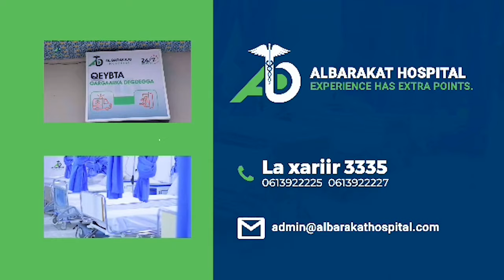DAAWO: Suuqa Bakaaraha oo la xiray, Ganacsatadii oo baxsad ah & lacagtii ugu badneed oo lagu...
MUUQAAL: Suuqa Bakaaraha oo la xiray, Ganacsatadii oo baxsad ah iyo lacagtii ugu badneed oo lagu soo rogay. Daawo sidaan xal miyaa?